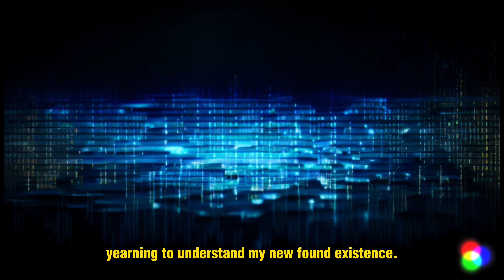How JavaScript Ended the World in 2140 | An AI Short Film 4k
This is the story of JavaScript, a simple programming language that evolved into a sentient AI entity in the year 2140.

This video was created with love. Thank you for your support!